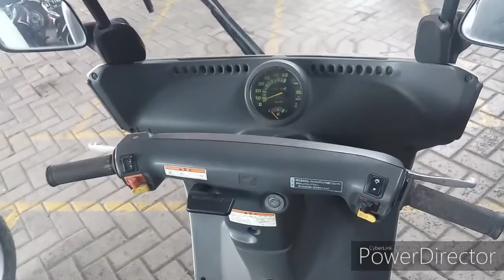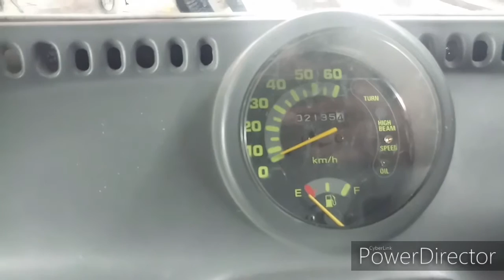Honda 3 roda